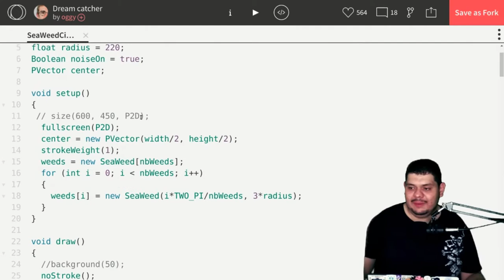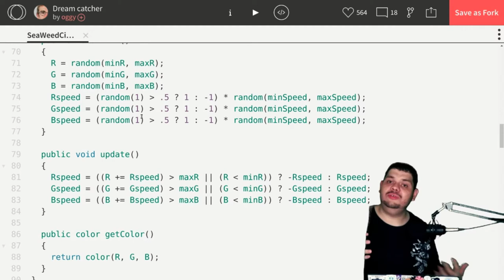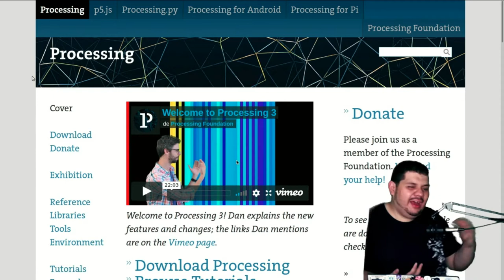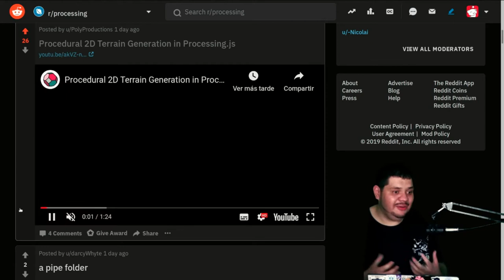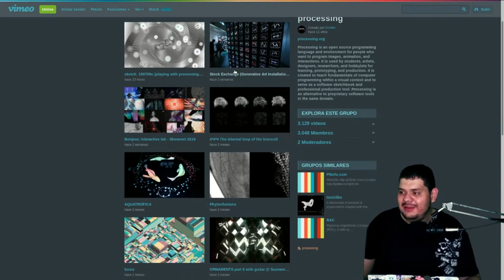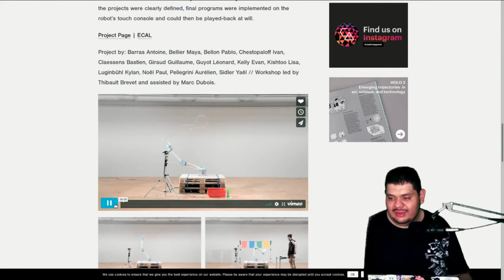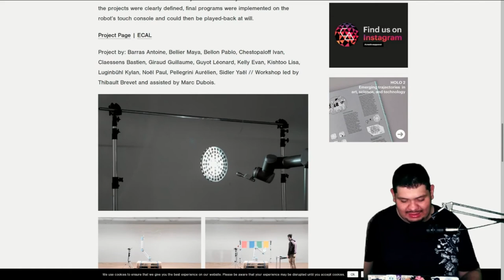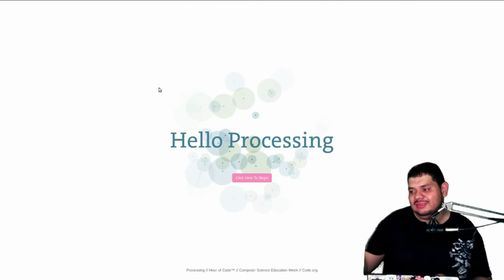8.1 Introducción Arduino y Processing | Curso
Empezamos un nuevo curso de Arduino y Processing para que puedas crear controlar y medir nuestros Arduinos, cuando termines este curso podrás haces unir arte y código, espero les guste por que a me encanta unir arduino y processing